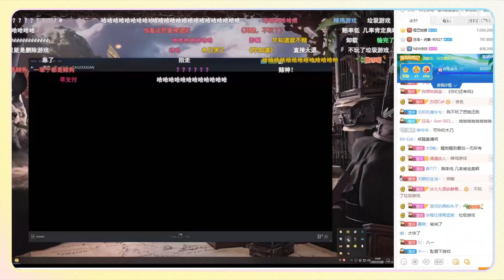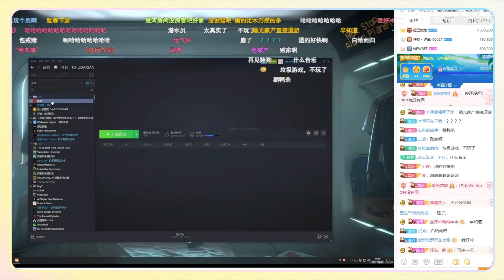【楚河】rust开荒日，3000废料玩大转盘能赚多少？